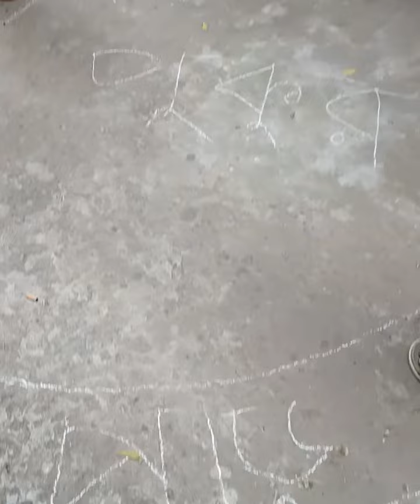দুষ্টু পোলাপান বাহিনী মজার খেলা পুকুরপাড়।।যে জিতবে সেভাবে আকর্ষণীয় মগ।।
দুষ্টু পোলাপান বাহিনীর মজার খেলা পুকুরপাড় ।।রয়েছে আকর্ষণীয় পুরস্কার।। আজব খেলা বাচ্চা পোলাপান দের

 এক মজার  চ্যালেঞ্জ || আজব খেলা
village people playing
youtube shorts
saint valentine
valentines day
bangla funny video
funny video
বাংলা ফানি ভিডিও
riyaz mohammed
riyaz mohammad mojar video
comidy video
comolokko bahini
riyaz mohammed video
chomolokko bahini hasir video
funny videos
best bangla funny
funny videos 2022
muhammad riyaz funny
বুম বুম বাহিনী
মাসুম ভাইয়ের খেলা
food game
game show village people playing
local game
ss food challenge